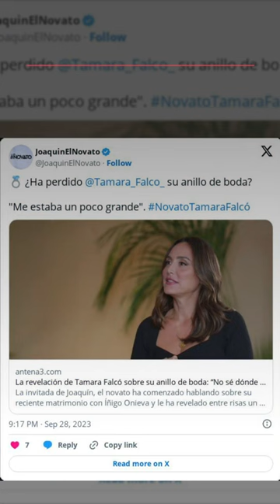TAMARA FALCÓ CONFIESA que ha PERDIDO su ANILLO de BODA 💍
Tamara Falcó, marquesa de Griñón, acudió al programa del exfutbolista Joaquín Sánchez, Joaquín, el Novato, donde habló de su matrimonio con Íñigo Onieva.

En un momento de la entrevista, Joaquín quiso saber si Tamara llevaba puesto su anillo de casada.

La invitada le mostró su mano con un anillo, pero Joaquín quiso confirmar si era el "anillaco" de verdad.

"Este es el que es", respondió Tamara entre carcajadas. "Lo cierto es que el otro día se me cayó y me he puesto este mientras tanto", confesaba sin parar de reír.

"No sé dónde está", remataba la confesión. "Mientras tanto me he traído este y yo pensaba que iba a dar el pego, pero nada...".

"No me puedo creer que hayas perdido el anillo de boda", le dijo Joaquín de lo más sorprendido y sin poder tampoco aguantar la risa.

"Calla, calla, que quizá nadie se da cuenta", añadía la marquesa, que reconocía que el anillo de casada le queda "un poco grande" y que espera encontrarlo pronto.

"Estoy segura de que aparecerá", concluía Falcó.